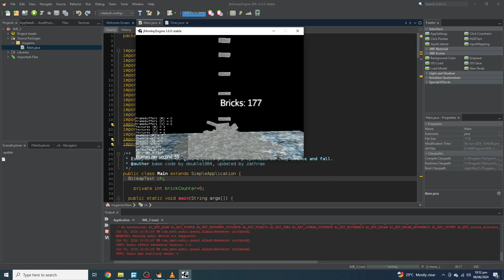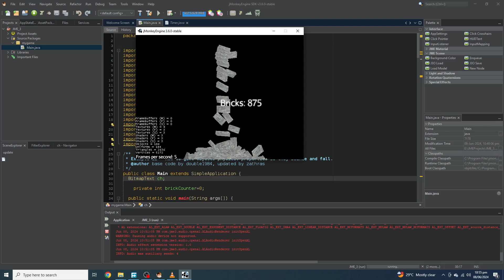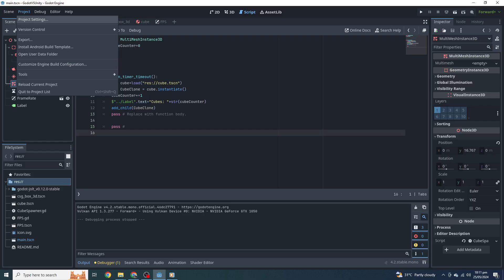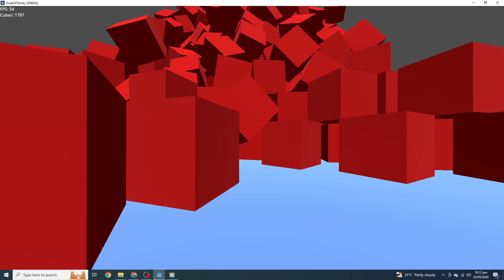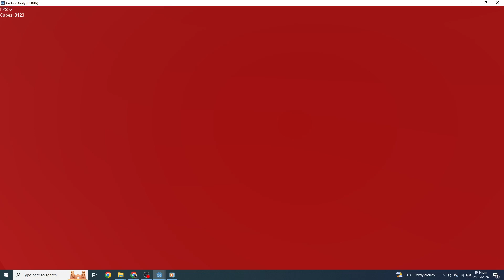Godot Engine 4.2 Vs jMonkeyengine 3.6 SDK Physics Performance Test. Bullet Physics Vs Jolt Physics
Jmonkeyengine (Java Game Engine) Vs Godot 4.2 Performance Test using Godot 4 Jolt Physics Extension.
Note: Godot Jolt Physics can Handle upto 950 Cubes with default Godot 4 physics engine which is also based on Bullet Physics Engine.

FPS for both engines tests is shown on screen.

Bullet Physics (Java Bullet Physics Engine) Vs Jolt Physics (C++ Based Physics Engine).

Jmonkeyengine is a free and open source game engine with all 3D Functionality for Java Programmers. Its for expert people know how to code not for those who wants some engine for game development using drag and drop features. jMonkeyengine is using OpenGL and Java on top of Light Weight Java Game Library 3 ( aka LWJGL3) for its backend (OpenGL, OpenAL (3d audio engine), glfw3 window management and Input functionality).
On the other hand Godot 4.2 is also free and open source game engine using OpenGL, Vulkan Api and DX12 (wip) for its renderers. Its very easy to use game engine and have many many advance features.

My PC Specs:
Intel Xeon X5670 Hexa Core
Nvidia GTX 1050 2GB
14 GB DDR3 Ram

Jmonkeyengine Vs Godot Pros & Cons

JME 3.6 SDK

1) Jmonkeyengine 3.6 completely written in Java Programming Language
2) It have many advance features for 3D Game Development like 3D Audio, Renderer and Physics (JBullet and Minie Physics)
3) Have OpenGL Shaders Support and it support many 3D Rendering features like SSOA, SSR, Anti Aliasing, Light Scattering, Post Processing, Water Shaders etc.
4) It has a terrain editor called Terra Monkey
5) It supports Android, iOS, Mac, Linux and Windows and AR/VR
6) Good Documentation
7) Active Community of expert JME & Java Programmers
8) All in one SDK for Programming and Editing based on Netbeans Java IDE
9) FreeBSD License
Cons:
i)  JME is for only expert Java Programmers not for drag & drop users
ii) JME has no Vulkan API Support and Platform support is also limited and can't deploy games to consoles.
iii) Everything is almost code based

Godot 4.2 and 4.xxxx

1) Godot is very easy to use
2) Vulkan OpenGL and DX12 Support
3) Drag & Drop Functionality
4) Easy to use interface
5) User Friendly for new users
6) GDScript for scripting a very easy python like programming language
7) Can Deploy games to console, mobiles and Desktops
8) Web is also supported for deployment
9) You can create games with Godot on Android
10) Extending functionality is even more easy than JME
11) Huge Community
12) Very good documentation for all types of users
13) Very lightweight 60MB Download Size as compared to JME which is almost close to 1GB in Download Size (installer)
14) MIT License

Cons until Godot 4.2:
1) Until Godot 4.2 there are no Terrain Editor
2) Godot have some performance related issues but you can fix them with extensions  like jolt physics etc

Godot 4 Vs Unity
Unity 6 Vs Godot 4
Unreal Vs Godot 4
Godot 4 Vs Unreal
Godot 4 Vs Unigine
Godot 4 FPS Game
Jmonkeyengine fps game
jmonkeyengine games on steam